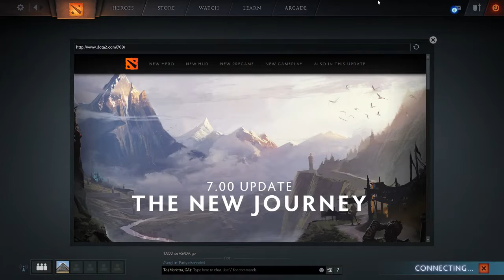francisco galindo Live Stream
gffgg